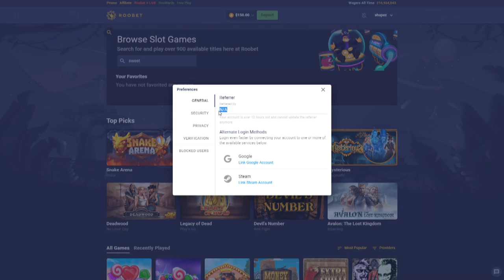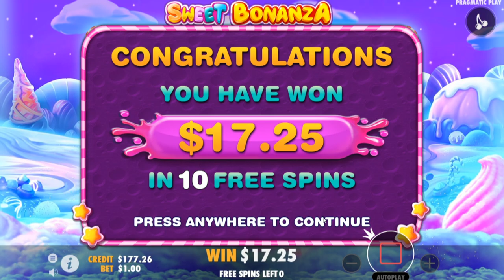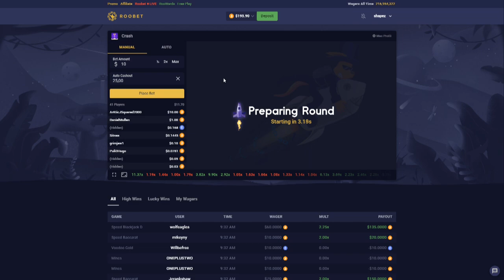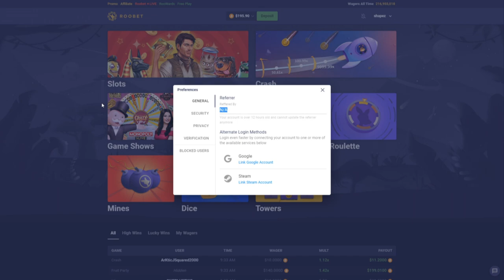$100 BONUS BUY ON SWEET BONANZA!